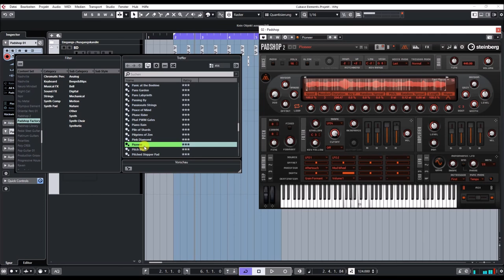Cubase 11 Pro | Padshop 2 Granular Synth | Padshop presets